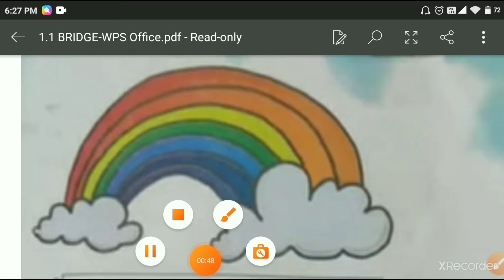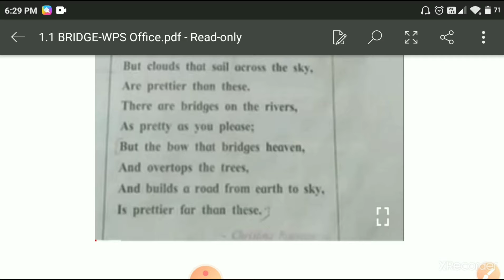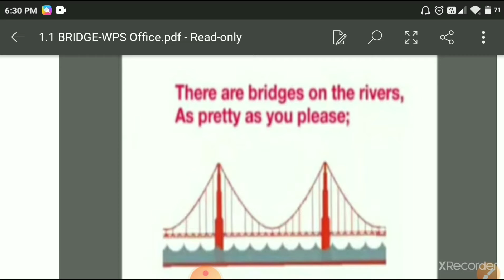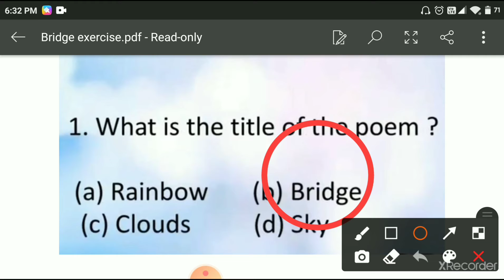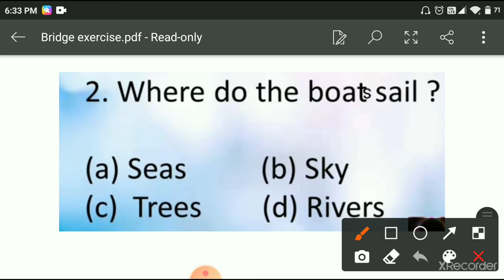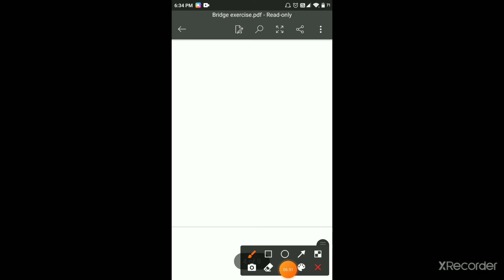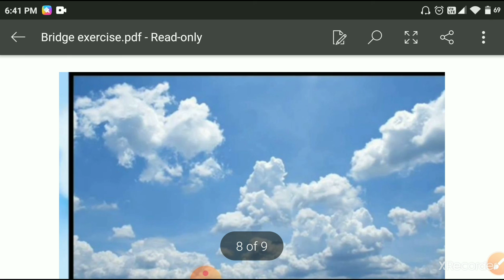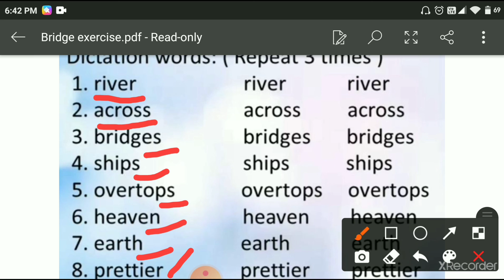STD :- II SUBJECT :- ENGLISH TOPIC :- BRIDGE POEM